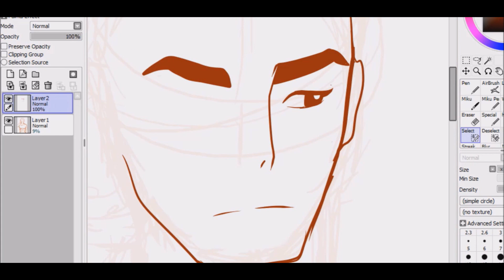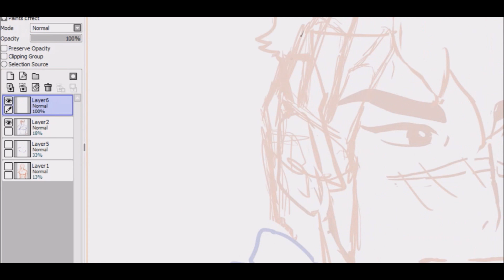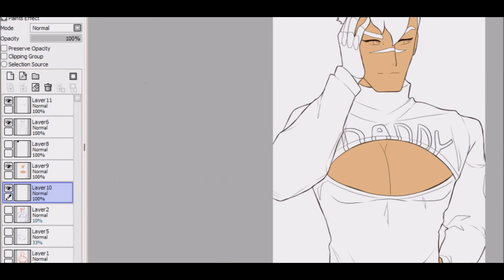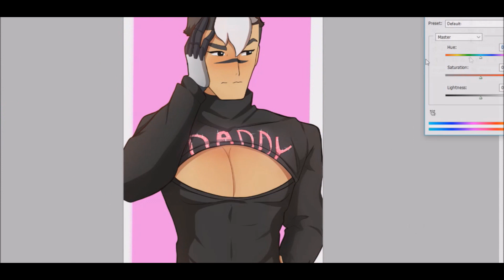SPEEDPAINT : Shiro (Voltron)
I just wanted to draw, and my friend said that I needed to draw a booby sweater. So that's how this happened.

Song: Lose Control- Hedley